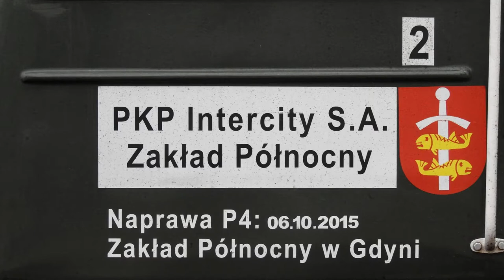EP07-330 z TLK 56260/1 Astra do Wrocławia Głównego. +RP1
EP07-330 "Trapez" z Północnego Zakładu PKP IC w Gdyni o poranku na stacji Żmigród z pociągiem TLK 56260/1 Astra relacji Hel/Łeba-Wrocław Główny.

Województwo: Dolnośląskie
Miejscowość: Żmigród
Data: 29 Maj 2016r.
Godzina: 05:18
Przewoźnik: PKP Intercity
D29: 271 (Wrocław-Poznań)
Montaż: Camtasia Studio